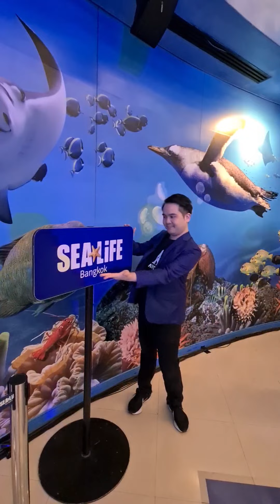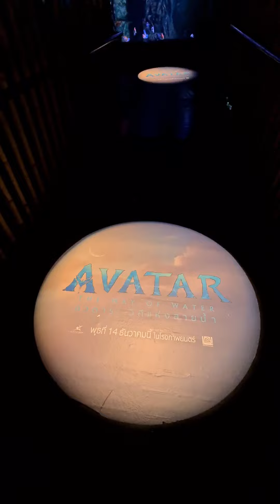มาแล้ว!! คำวิจารณ์ ชุดแรกAVATARภาค2 จากWorld Premiere + บรรยากาศเปิดตัวที่ไทย @ SeaLife Bangkok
มาแล้ว!! คำวิจารณ์ ชุดแรกAVATARภาค2
จากWorld Premiere + บรรยากาศเปิดตัวที่ไทย